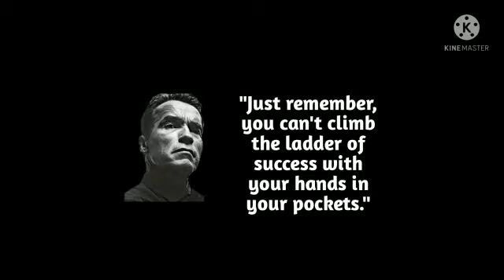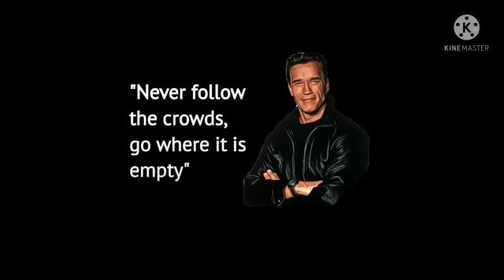Motivational and Life changing words - Arnold (Actor and Governor of California)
Motivational and Life changing words - Arnold
Life changing is most important to everyone which is not only money that person wants to prove their talent among the talented people. The people does not realize their Talent, Hard work, Persistence, Energy, Thinking ability etc. because they feel little tired of routine work and need them motivated words. People has unique power within them but the problem is that they don't know about it and some peoples are having self-motivating themselves and some people does not. to improve these quality, am feeding the motivated word from legendary people.